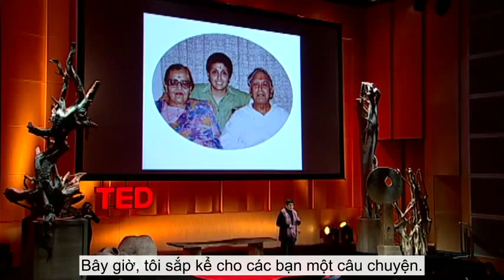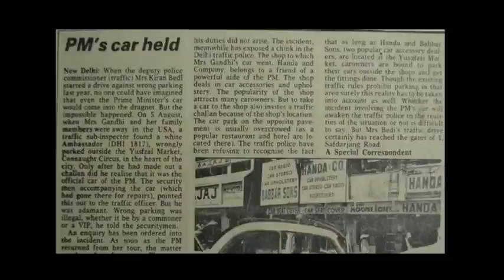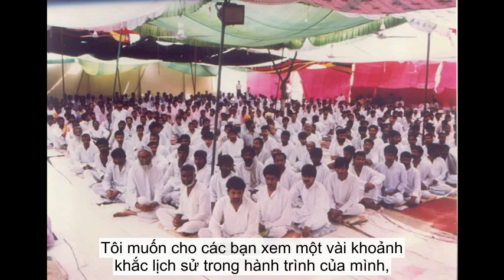TED VietSub Kiran Bedi Viên cảnh sát trưởng khác thường